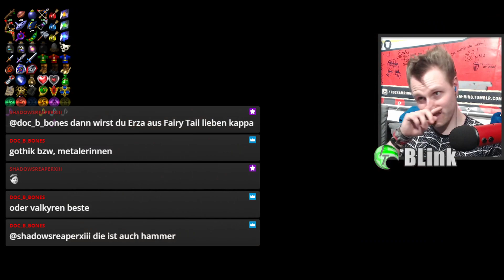Volvagia & Hirnfresser | Ship of Harkinian + Crowd Control #43